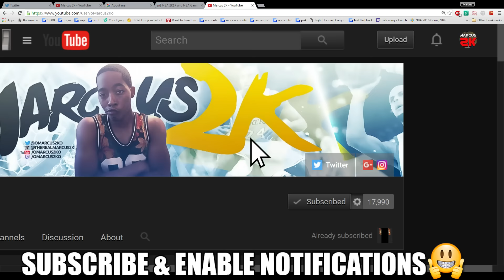80 OVR DRAFT OR DRINK NUCLEAR HOT SAUCE CHALLENGE! NBA 2K17 My TEAM DRAFT!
IM GONNA DIE... :(
LEAVE A LIKE FOR MORE NBA 2K17 DRAFT CONTENT!

•PSN – TheRealMarcus2K

► Welcome to Marcus 2K! The best place for NBA 2K17 Gaming Entertainment! I Post Daily NBA 2K17, NBA 2K17 content ranging from NBA 2K17 MyTEAM, NBA 2K17 My TEAM Online , NBA 2K17 MyTEAM Pack Openings, NBA 2K17 Wagers, NBA 2K17 MyPARK, NBA 2K17 My CAREER and Much More! If you want to see ANYTHING! I SEE EVERY COMMENT AND REPLY!

How I Record My Videos!

Computer Specs: ( Main Hardware)

Corsair Vengeance Pro 16GB (2x8GB) DDR3 2400MHz PC3 19200 Desktop RAM